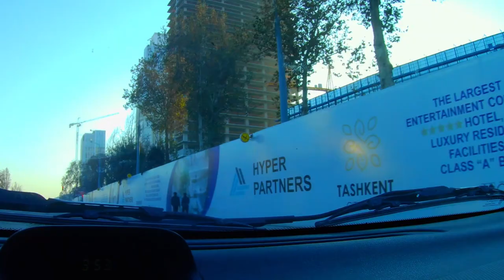TASHKENT CITY NEST ONE NAVOYI KO'CHA ATROFINI AYLANAMIZ